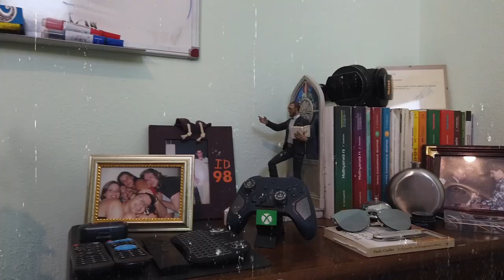Μαζεύτηκαν Πακέτα!!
✍I DO NOT CLAIM TO OWN THIS MUSIC  BUT I HAVE PERMITION FROM THE CREATOR TO